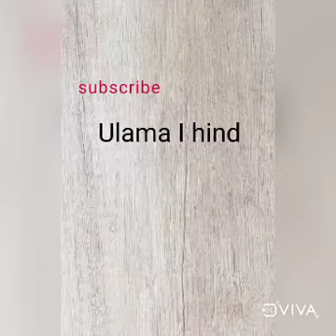Meri baat bangai he. Naat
beutifull Naat